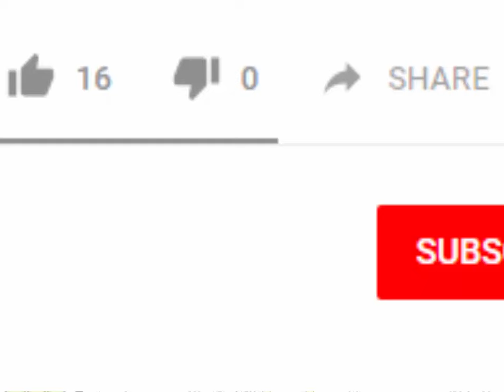NBA DraftKings Picks + FanDuel Picks 2/15/2024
NBA DraftKings Picks + FanDuel Picks 2/15/2024 Top NBA DFS Picks for Today Thursday February 15th. Try our DFS Lineup Optimizer, Fantasy Basketball Advice, DFS Strategy and Winning DFS Lineups for Tonight!